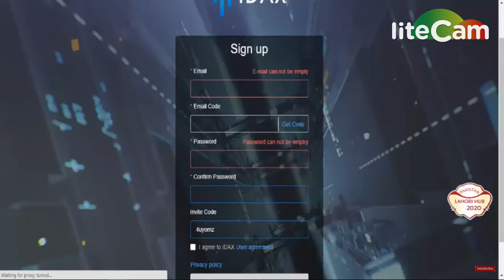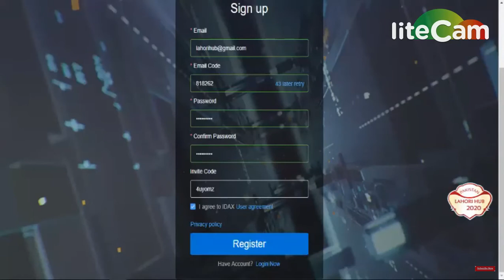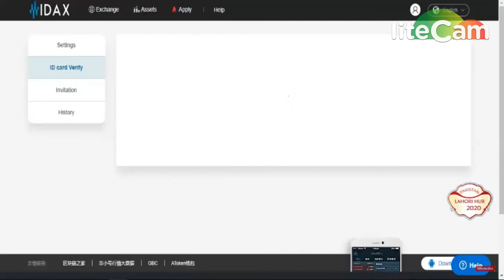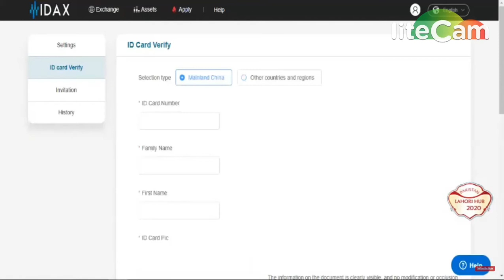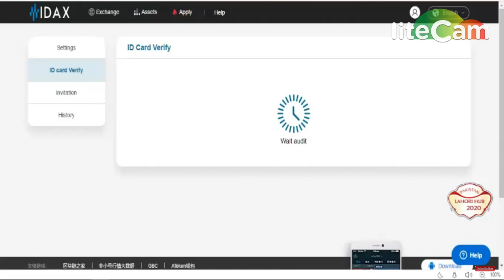FUNDZ COIN AIRDROP || LIST IN IDAX || MUST JOIN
1) BOOKMARK MY SITE FOR TOKEN UPDATE ABOUT EXCHANGE

     PQlI22dostomA
3) JOIN MY TELEGRAM CHANEL FOR TOKEN EXCHANGE :